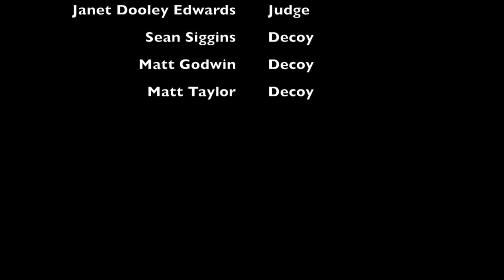Raptors PDC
Jerry Bradshaw working his malinois Raptor in Protection Sports Association. This is Raptor getting his entry level PSA-PDC in Charlotte, NC Heartbreaker PSA Trial in February, 2016